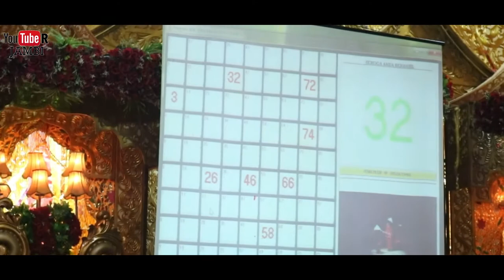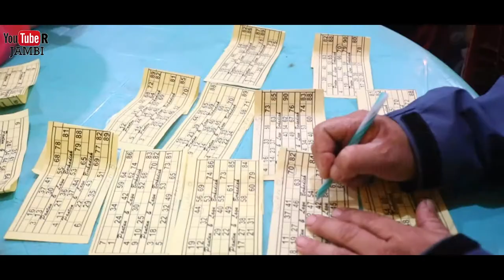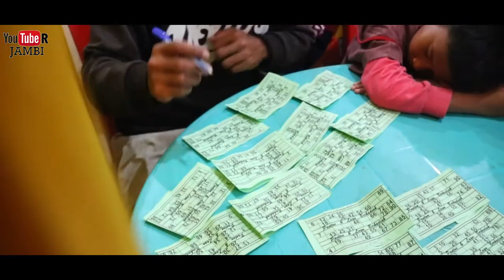PERMAINAN BERHADIAH - KIM MINANG SOTO - KERINCI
Assalamualaikum Wr.Wb
VIDEO INI DIBUAT SEBELUM VIRUS CORONA TERJADI

Endorse :
MAIL TIME:

KERIPIK MERCON
KERIPIK TALASSA

Bantu kami bangun Channel ini dg Cara :
GRATIISSS!!!

● Selamat Menonton
TERIMAKASIH & ENJOY !!!